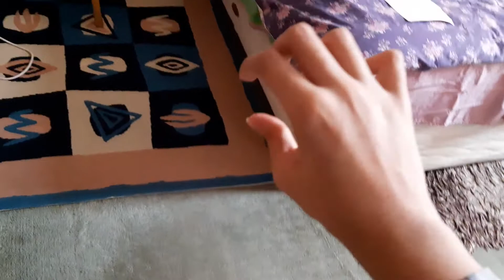audi a3 (2007) 3dr